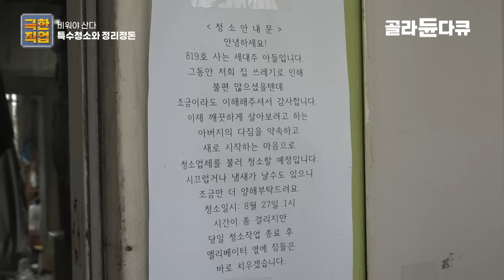저장강박증과 우울증으로 초토화된 수십톤 쓰레기집에 이웃이 산다ㅣ악취에 구더기 한가득, 쓰레기가 무릎까지 쌓인 집을 대신 정리하는 특수 청소반ㅣ극한직업ㅣ#골라듄다큐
좁은 방안 가득 산더미처럼 쌓인 쓰레기들과 동거하는 이들이 있다. 좁은 원룸에서 몇 톤에 달하는 쓰레기가 나오는 것은 물론, 우글거리는 바퀴벌레와 오물까지, 힘든 청소 업계에서도 쓰레기 집 청소는 손에 꼽히는 극한의 작업.

집 안 가득 쌓여있는 쓰레기와 코를 찌르는 악취! 좁은 방안에서 쓰레기와 동거하는 사람들. 우울증에 빠져 쓰레기를 버리러 밖에 나가는 것조차 힘든 사람부터 저장 강박증으로 각종 물건을 주워 집에 쌓아두는 사람까지, 보기만 해도 충격적인 집안 상태.

이런 사람들을 대신해 청소해줌으로써 새로운 환경을 마련해주고 마음의 상처를 치유할 힘을 불어넣어 주는 특수청소부들. 눈에 보이는 쓰레기뿐만 아니라 집안 냄새, 세균까지 박멸하는 것이 그들의 임무다. 굳게 닫혔던 쓰레기 집의 문을 열자 현관부터 가득 찬 쓰레기로 들어가는 것조차 힘들어 보이는데... 쓰레기장이 된 집을 치우고, 마음이 병든 이들의 새출발을 도와주는 사람들, 특수청소 작업반을 만나본다.